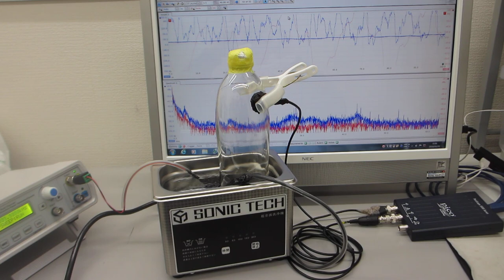オリジナル超音波プローブによる、表面弾性波の非線形制御技術